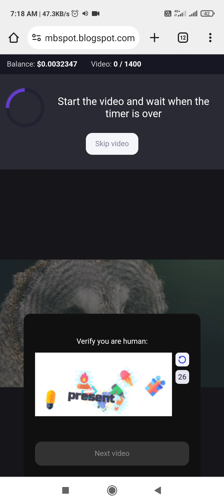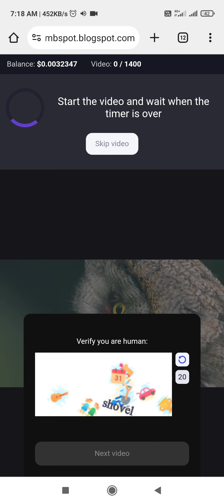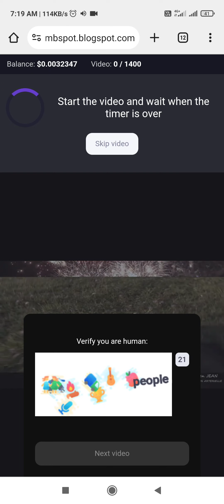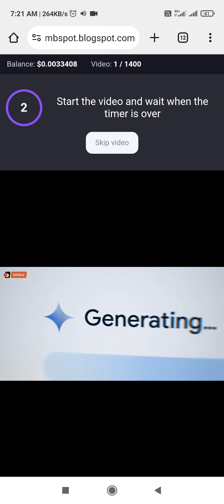PAYUP VEDIO VERIFY YOU, R HUMAN PROBLAM